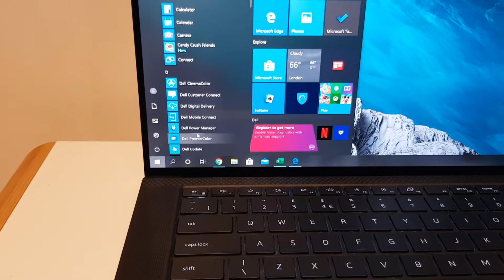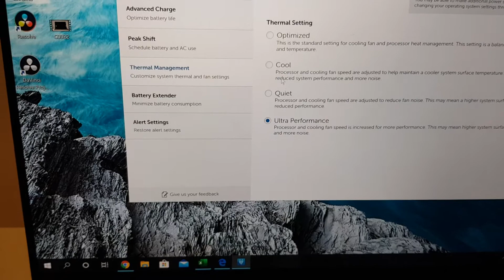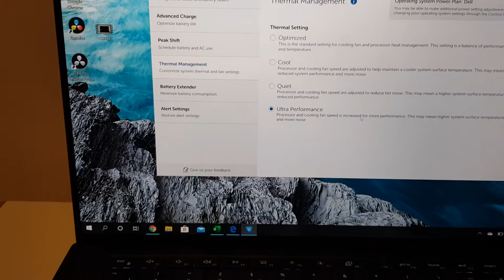Dell XPS 15" 9500 Choosing the best setting for the FANS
Advice on choosing the best setting for the FANS on your new XPS.